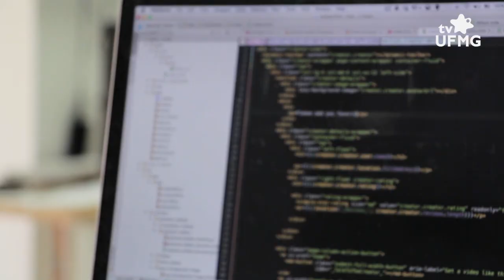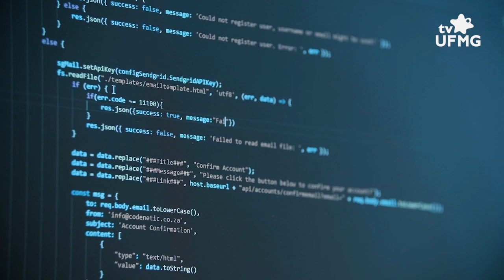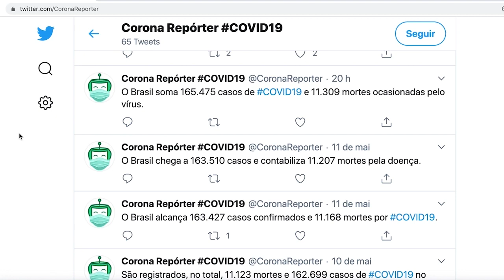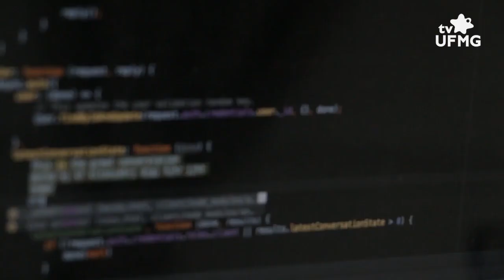UFMG e USP desenvolvem robô jornalista sobre novo coronavírus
Uma parceria entre o Laboratório Experimental de Tradução (Letra), da Faculdade de Letras - UFMG e o Departamento de Engenharia Mecatrônica e de Sistemas Mecânicos da Universidade de São Paulo (USP) desenvolveu um robô que reporta novos casos e mortes por Covid-19 no Brasil em formato jornalístico, publicando as atualizações no Twitter.
O Corona Repórter busca por informações atualizadas de órgãos governamentais e, a cada mudança nos dados oficiais, transforma os números em notícia por meio de um sistema de geração de linguagem natural.

Ficha técnica:
Produção: Artur Horta
Edição de Imagens: Otávio Zonatto
Edição de Conteúdo: Renata Valentim

Entrevistados:  Thiago Ferreira, pós-doutorando do POSLIN - UFMG e João Gabriel Campos mestrando do PPGEE - Poli / USP